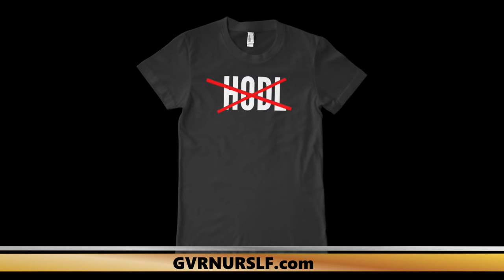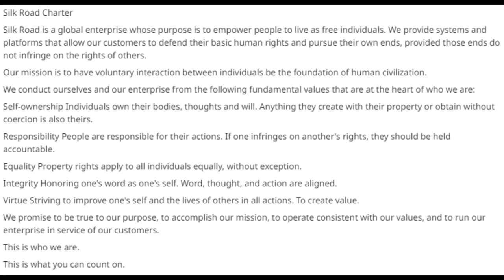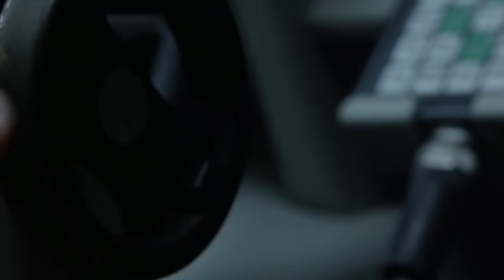The Vin Armani Show (6/18/18) - Dan Johnson of We Do Better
This week we welcome Dan Johnson to the show.

Dan Johnson is the Executive Director of the We Do Better. Prior to joining We Do Better, he was the Founder of People Against the NDAA (PANDA), which he grew into one of the largest civil liberties movements in America, and served as President of the Solutions Institute, an activist training center. He has written for over a dozen news outlets, including the Huffington Post, frequently speaks at major events around the country, and has appeared on numerous radio and TV shows.

Learn to CODE! Register for one of Vin's programming courses

Get your signed and personalized advance copy of Vin's new book, Self Ownership: The Foundation Of Property & Morality

Get your custom engraved, hand-signed bottle of BEBI Vodka (exclusively for cryptocurrency)

Get T-Shirts and other apparel, designed and hand printed by Christian Rais

Follow Vin on Twitter and Facebook: @VinArmani
Follow Christian Rais on Twitter: @Christian_Rais
Follow Activist Post on Twitter and Facebook: @ActivistPost

Get your Agorism ON! Get this month's issue of CounterMarkets Newsletter